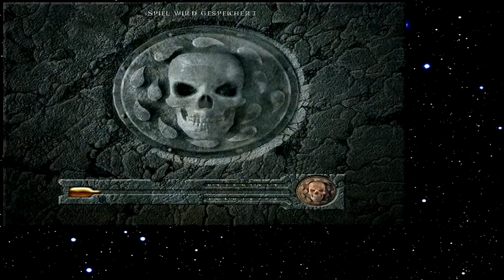Let's Play Baldur's Gate 025 - Mineralisches Gift (Deutsch)